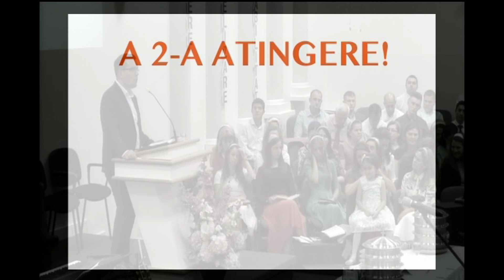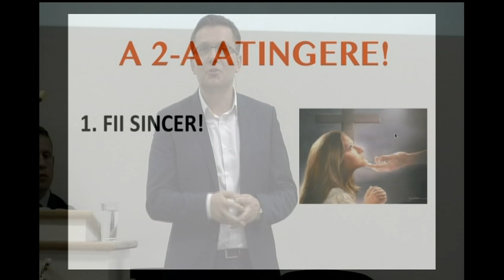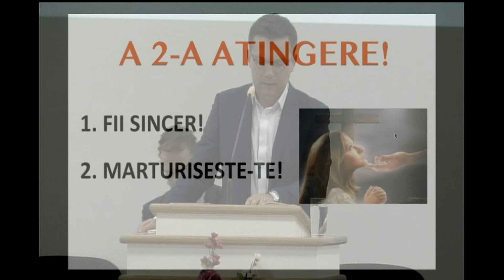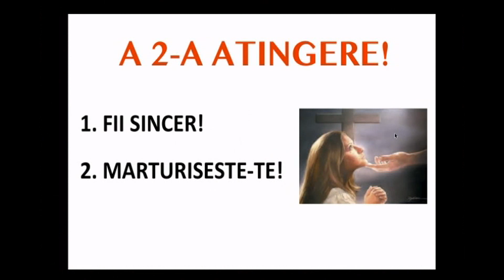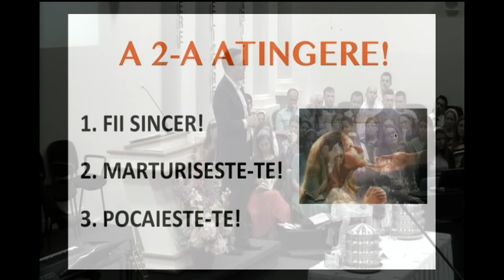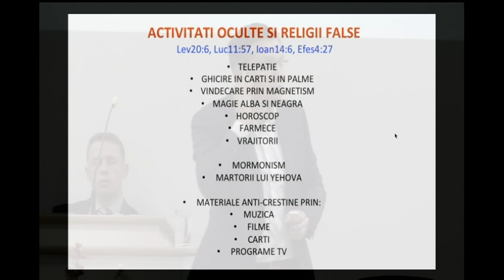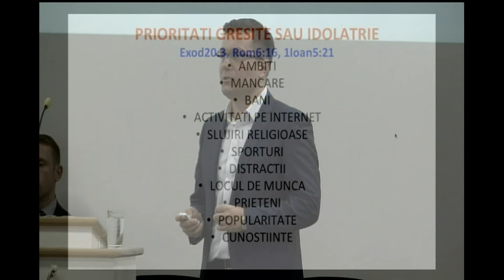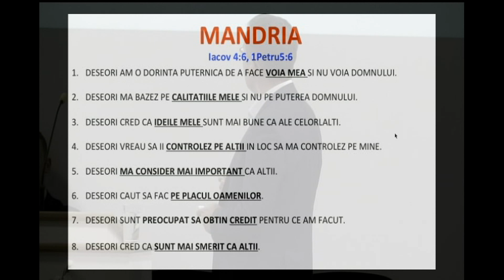Călin Onițiu | A 2-a atingere | 04.09.2016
Marcu 8:22-26